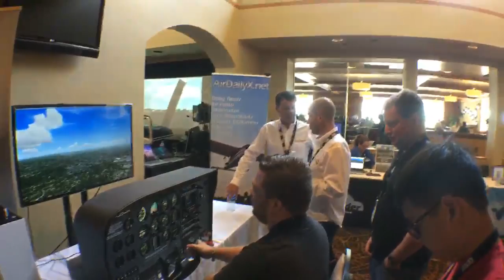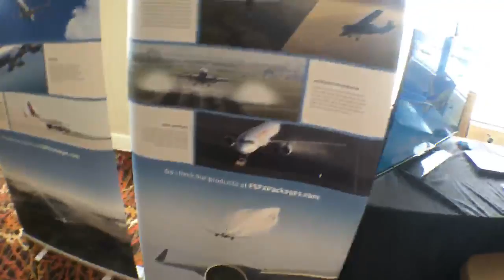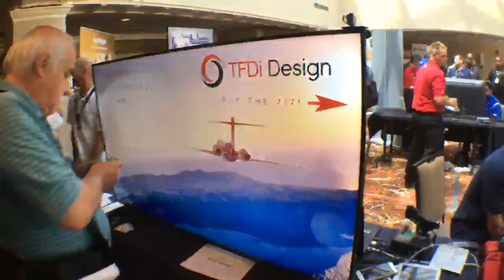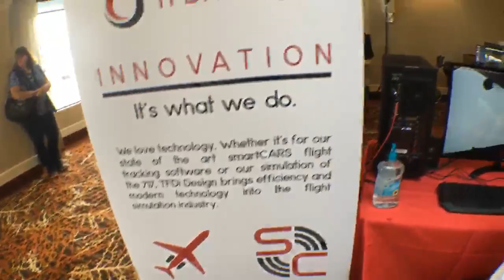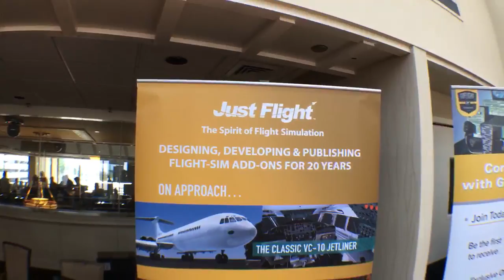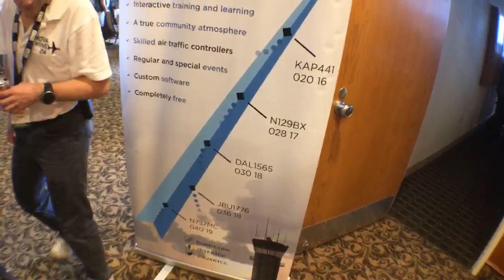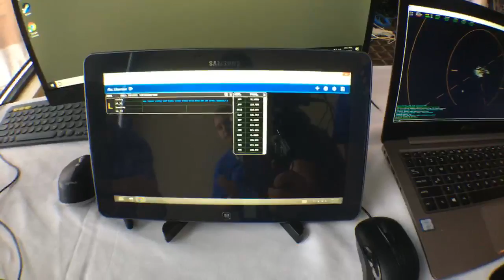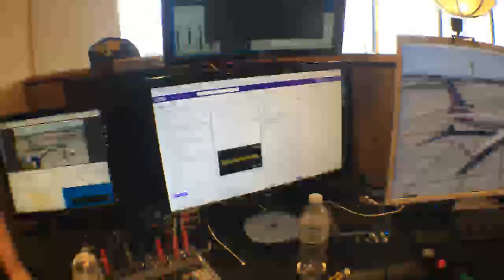FlightSimCon 2017 Floor Walk-Around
Join me for a tour of the Floor and Exhibitors at the 2017 FlightSimCon in Hartford, Connecticut.